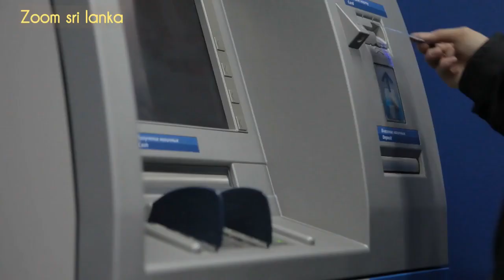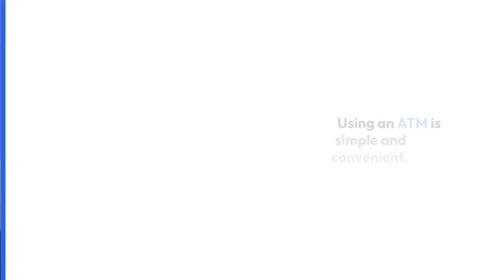How to use an ATM machines Step by step ATM යන්ත්‍රක් භාවිතා කරන ආකාරය පියවරෙන් පියවර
How to use an ATM machines Stap by stap ATM යන්ත්‍රක් භාවිතා කරන ආකාරය පියවරෙන් පියවර